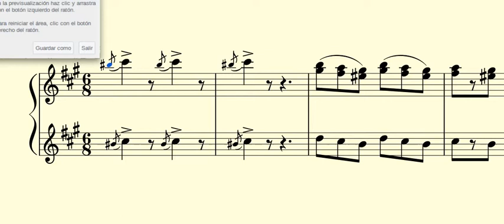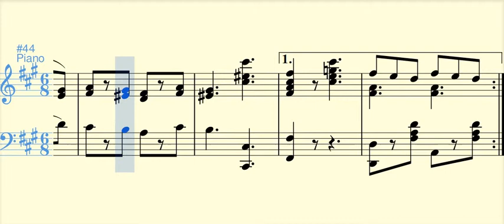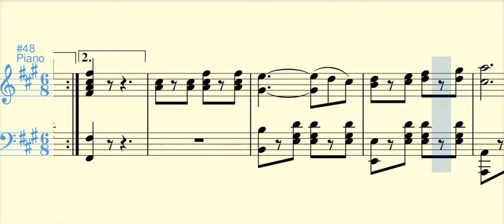Cupido (marcha) - Luis Antonio Calvo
El periodista Mario Aguilera habla (hacia 1920) de esta marcha como de las primeras composiciones que hicieron popular a Calvo en Bogotá hacia 1912. Así mismo, es probable que haya sido de las primeras creaciones de Calvo cuya partitura para piano fue editada para la venta.